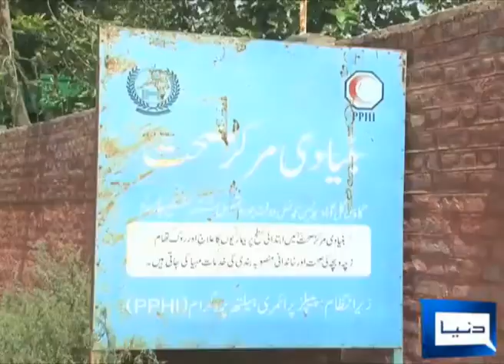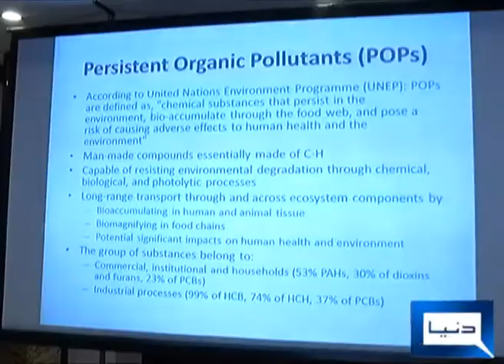pesticide training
environmental issues and training